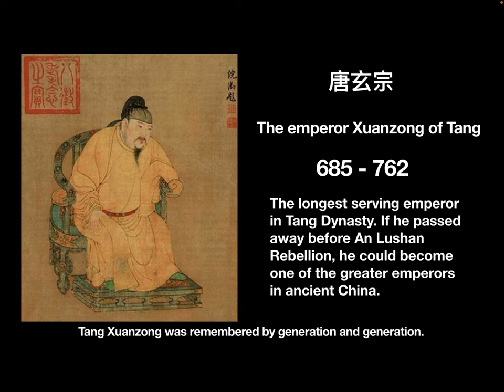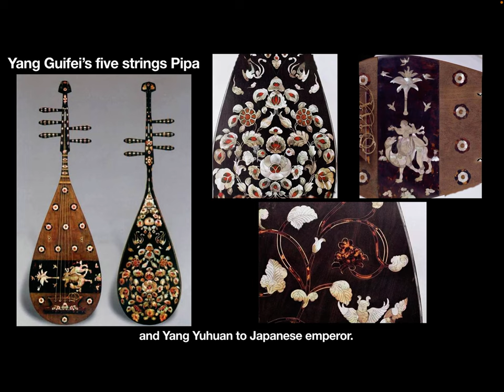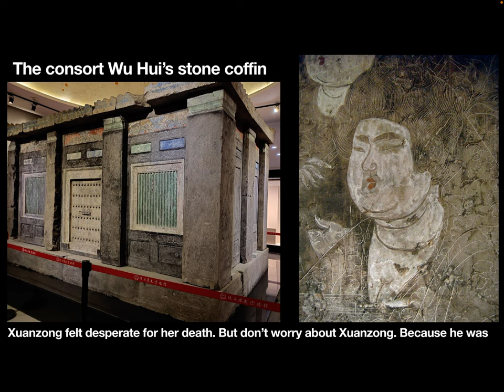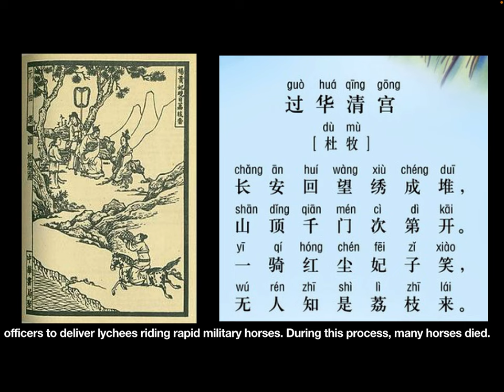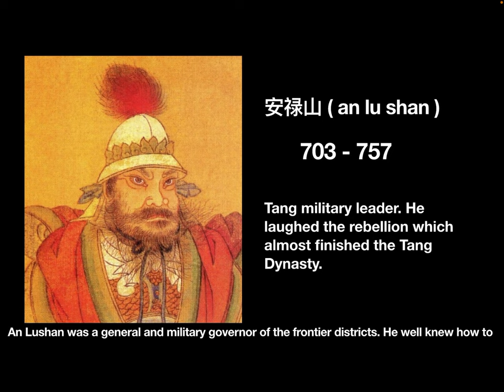Ancient Chinese Four Beauties 001 : Yang Guifei ( Yang Yuhuan )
In this video, let’s see the stories of Yang Guifei